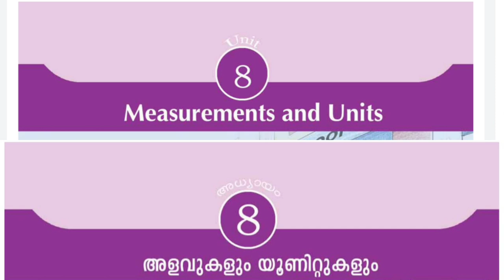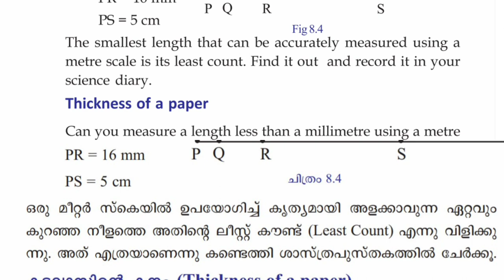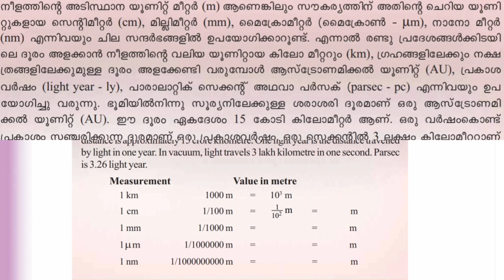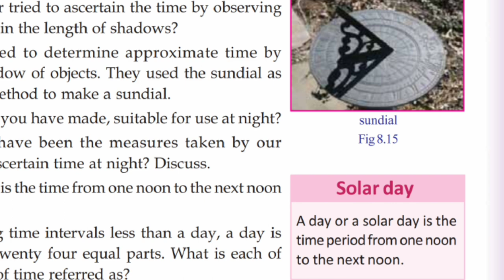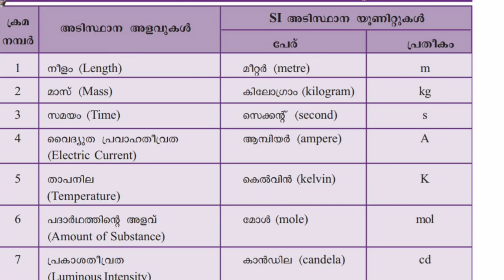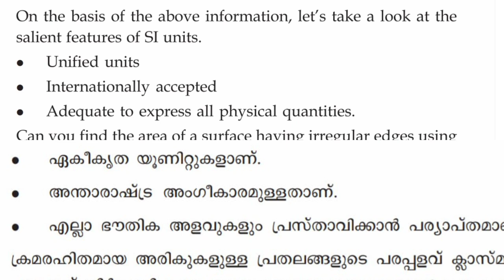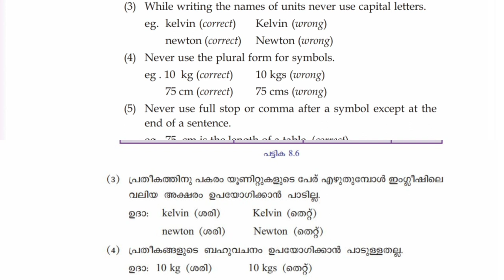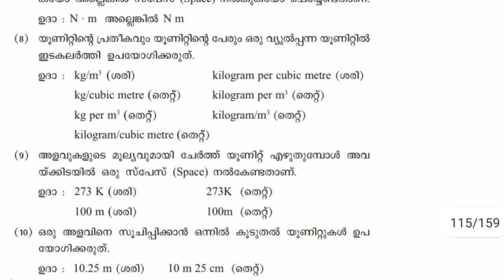STD 8 || class 8 || physics || chapter 1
സംസ്ഥാനത്തെ സ്‌കൂൾ കുട്ടികൾക്ക് സാങ്കേതിക സൗകര്യങ്ങൾ പ്രയോജനപ്പെടുത്തിക്കൊണ്ടു veenas learning world ചാനല്‍ തയ്യാറാക്കിയ വീട്ടിലൊരു ക്ലാസ് മുറി